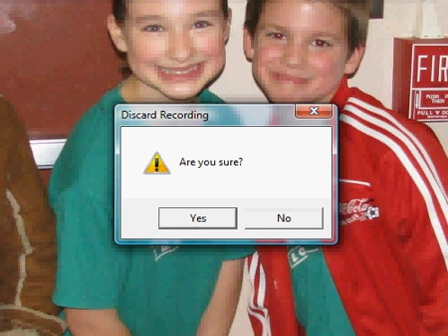It's Picture Time!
Sammie and I